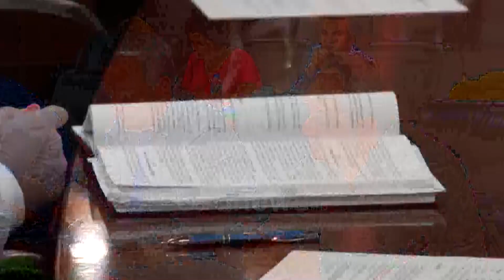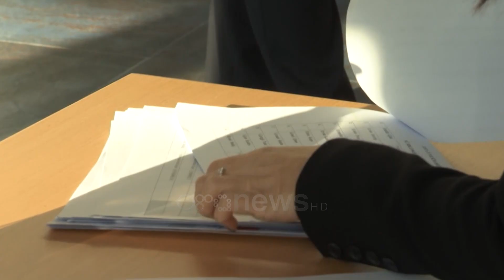Fluks ankesash ndaj gjyqtarëve, Metani: Kemi kërkuar 8 procedime magjistratësh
Institucioni me i ri i drejtësisë, Inspektori i Lartë, ka paraqitur në Kuvend bilancin e punës 1 vjeçare të tij. Kreu i ILD bën me dije se gjatë vitit që kaloi, megjithëse me kufizime për shkak të pandemisë, i janë drejtuar me ankesë këtij institucioni m 3054 qytetarë nga të cilat për shkak të numrit të pakët të inspektorëve janë trajtuar 1347 prej tyre. Ndërkohë kreu i ILD bën me dije se pas verifikimeve është kërkuar procedimi për 8 magjistratë.

Krahas shkarkimeve nga vettingu kërkesa për procedim të magjistratëve ka paraqitur vitin që kaloi edhe Inspektori i Lartë i Drejtësisë.

Në raportin e paraqitur në Kuvend, kreu ILD-së, Artur Metani, informon se nga periudha shkurt e deri në dhjetor 2021, Inspektori ka kërkuar në 8 raste procedim të gjyqtarëve dhe prokurorëve duke iu drejtuar me kërkesë Këshillit të Lartë të Gjyqësor dhe Këshillit të Lartë të Prokurorisë.

Në raport thuhet se në 6 raste ka qënë vetë inspektori që ka hetuar dhe ka kërkuar procedime ndërsa në 2 raste procedimet janë iniciuar nga institucione te tjera.

Në lidhje me kërkesat e Metanit, KLGJ ka vendosur në dy raste pranimin e tyre ndërsa në një rast Këshilli i Lartë i Prokurorisë, ka rrëzuar kërkesen e inspektorit, dhe ky vendim është dërguar në Gjykatën Administrative. Ndërsa kërkesat e tjera janë ende në proces.

Ndërkohë që po gjatë kësaj periudhe 3054 qytetarë dhe institucione i janë drejtuar Inspektorit të Lartë të Drejtësisë.

Ankesat kanë të bëjnë kryesisht me vendimmarrjen e gjykatave pretendime për zvarritje të gjykimit si dhe në disa raste qytetarët ankohen për shkeje të etikës së magjistratit gjatë gjykimit.

Mësohet se nga Inspektoriati janë trajtuar 1347 ankesa, ndërsa jane ende pa u trajtuar 2870 të tjera.